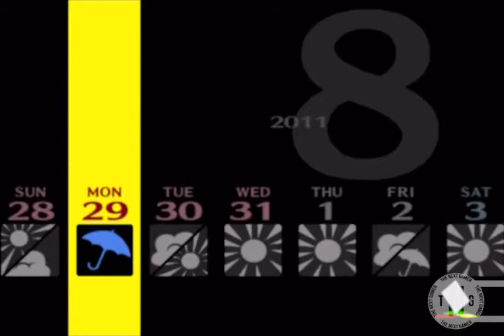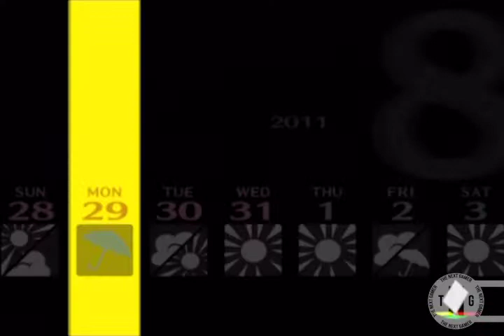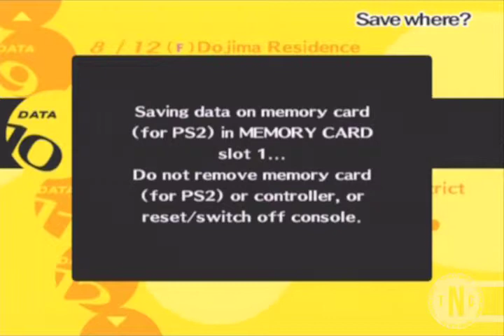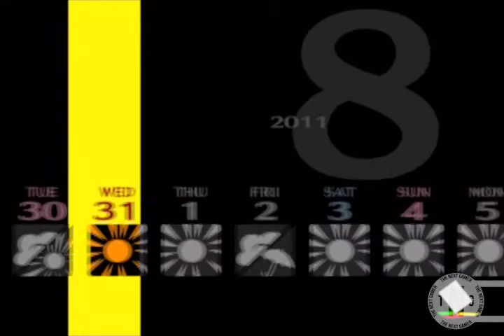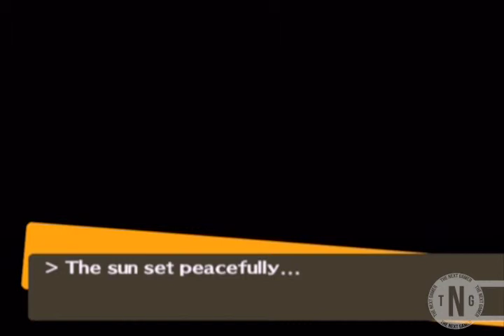Shin Megami Tensei: Persona 4 Part 63: The End of Summer Vacation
And the end of the Summer Vacation Arc.